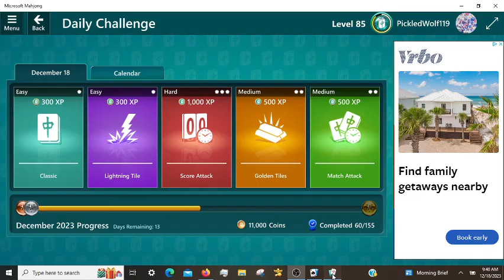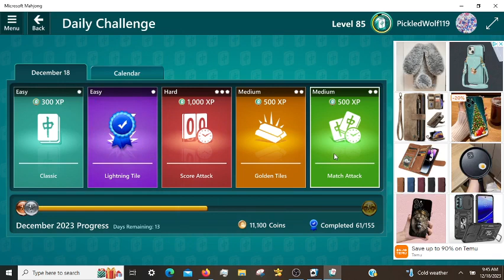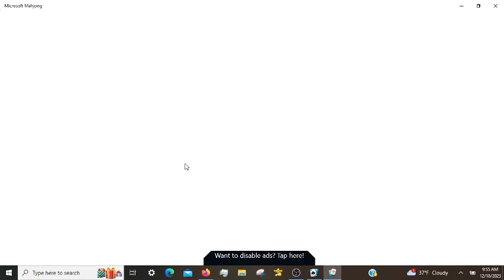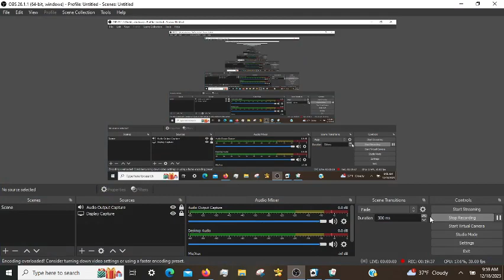Microsoft Mahjong Daily Challenges, incl. Score Attack Hard 12/18/2023